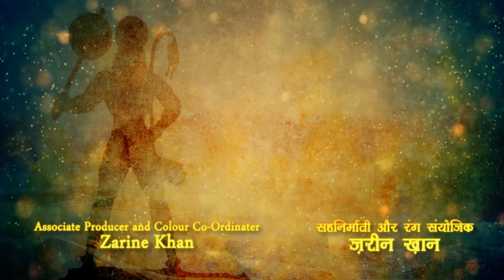गाँव में प्रकट हुए श्री हनुमान 🙏| EP 350 | FINAL EPISODE | जय हनुमान | Jai Hanuman | ULTRA TV SERIES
He is the most popular God among the Hindus, an ardent devotee of Shri Ram.